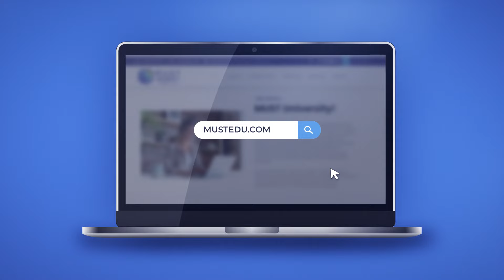Mestrado em Direito da MUST University